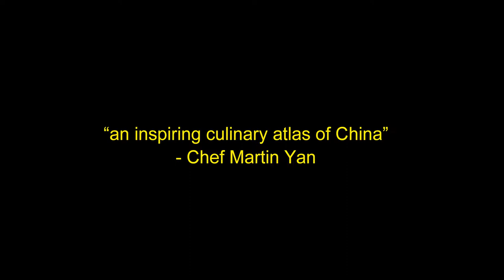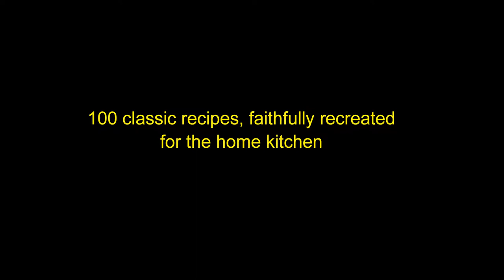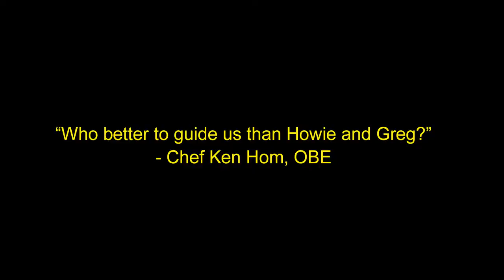Chinese Street Food (cookbook trailer)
Greg Matza and Howie Southworth riff about street food in China, and their incredible new cookbook!